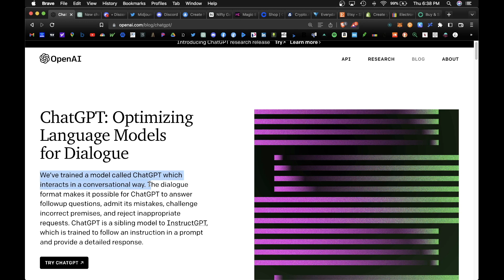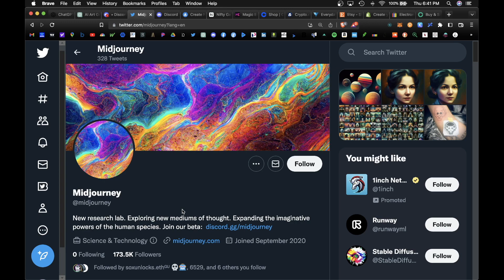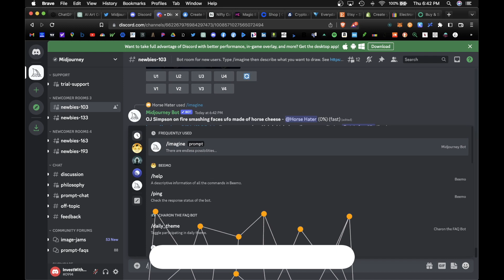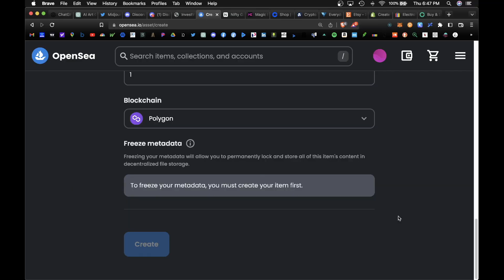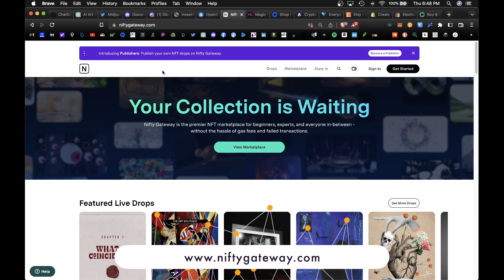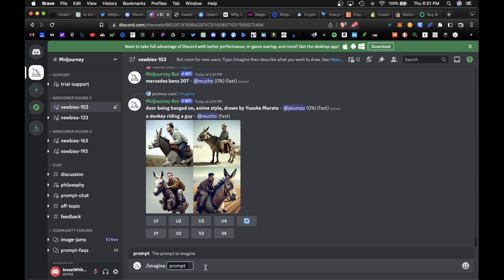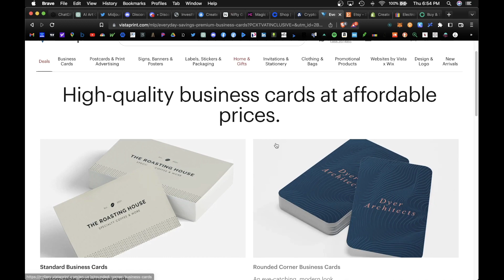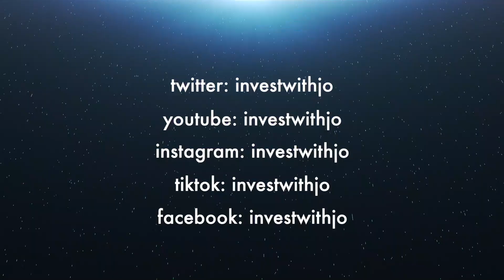Using Chat GPT To Create AI NFTs And Generate Income! 2023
Complete guide and how to create auto-generated NFT artwork by ChatGPT and begin monetizing your NFTs!

ChatGPT is an artificial intelligence model developed by OpenAI that can generate human-like text.  It is designed to be able to generate appropriate responses in a chat context and to engage in human-like conversations.

With ChatGPT, you can ask it to produce cool NFT art regarding any topic you would like. Examples include 'cool Dogecoin art' or 'Bitcoin on planet with spaceships.' From there, you can copy this description into MidJourney AI generator and output an image file. Finally, you can upload this artwork into OpenSea and mint your first NFT.

This is a simple and automated way to create NFT art and begin generating income based on NFT sales. The process is easy and only takes a few minutes to achieve.

Questions? Advice? Need Guidance? Book me on Calendly!